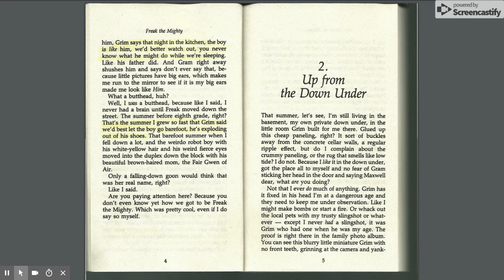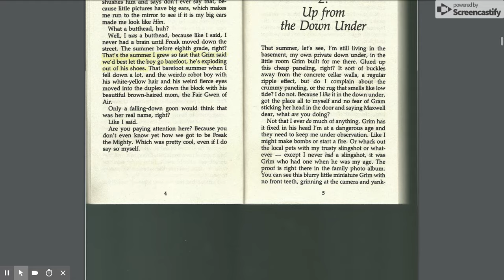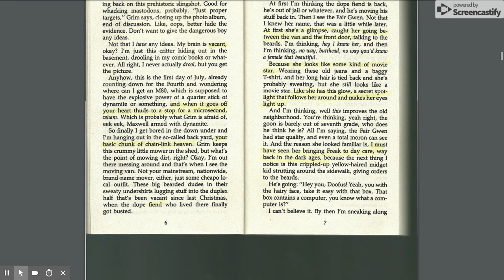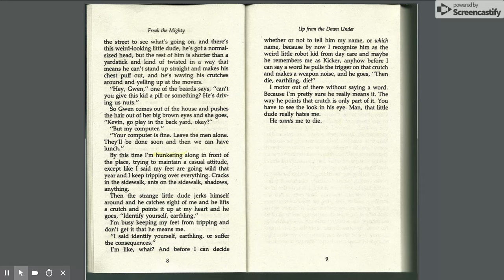Freak the Mighty: Chapter 2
Freak the Mighty is a young adult novel by Rodman Philbrick. This is a recorded reading of chapter 2.